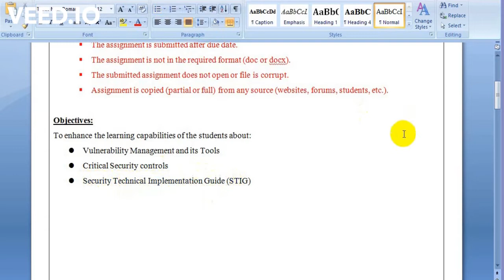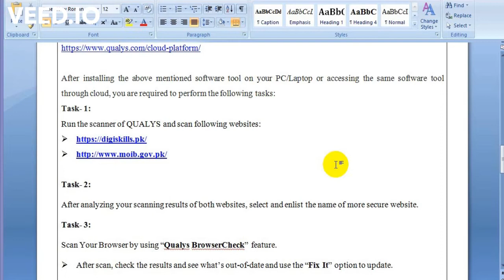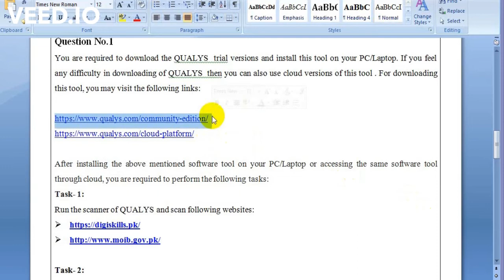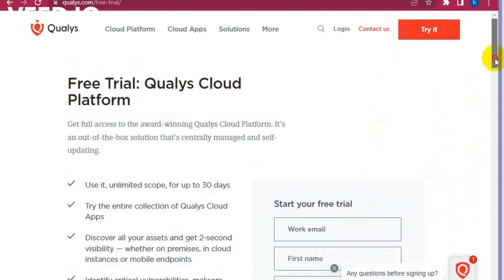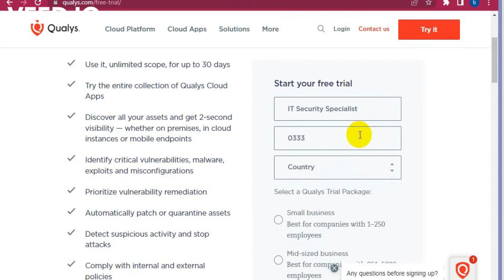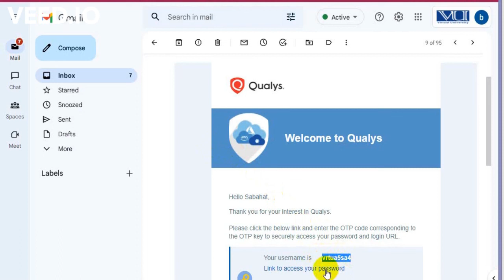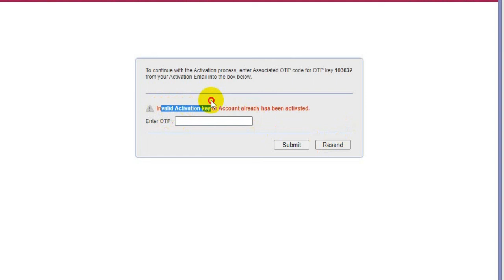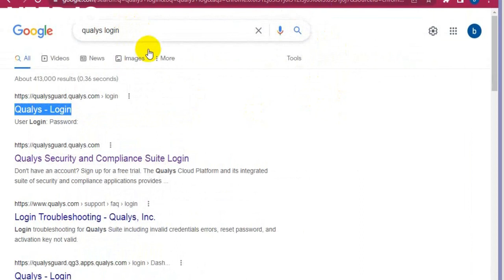CS205 Assignment 2 Solution Part 1 Spring 2022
How to Register in QUALYS